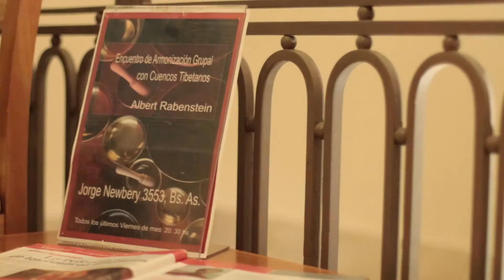Ser Encanto - Encuentro de Noviembre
Video del último encuentro de Ser Encanto.